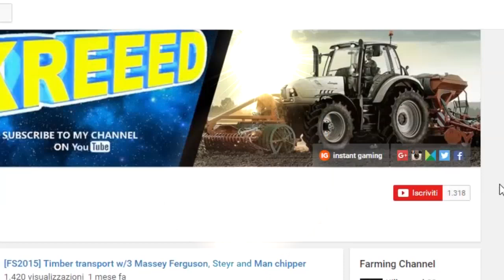Made in Italy E18 | Nuovi attrezzi per la fienagione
Oggi iniziamo con la fienagione vera e propria, che ne dite, siete pronti?
Per oggi iniziamo con la falciatura e la voltatura, prossima volta si farà altro ma sempre di questo ambito

MOD